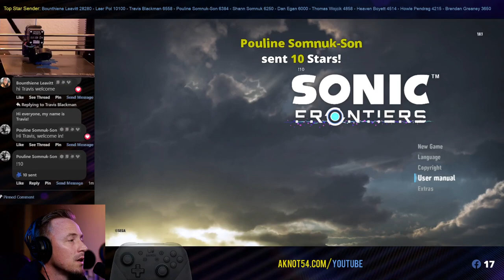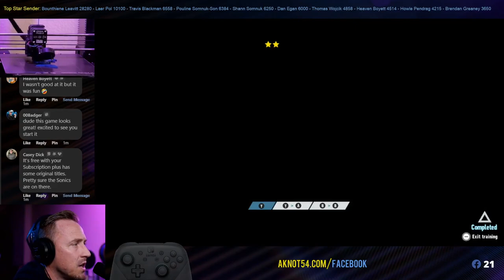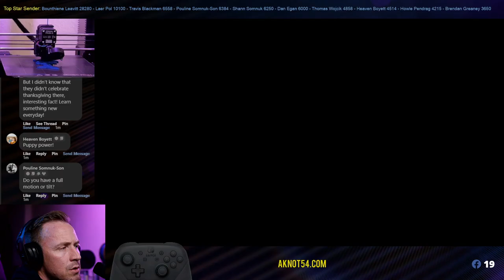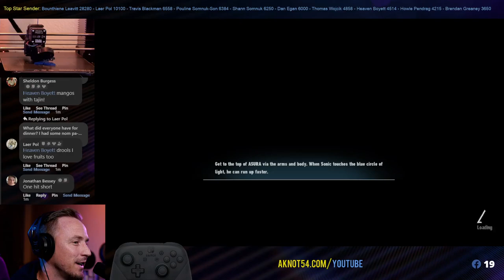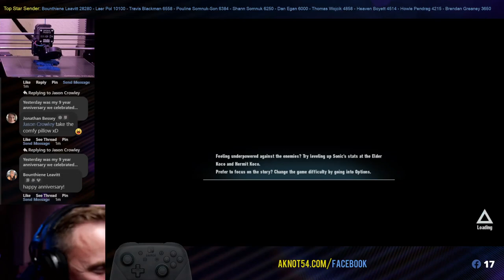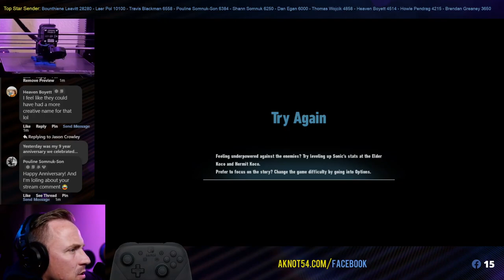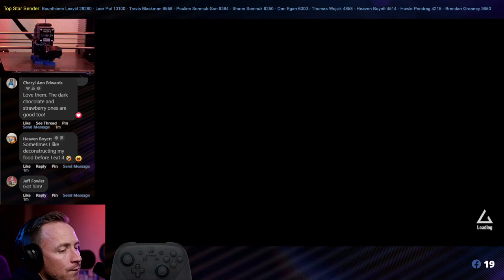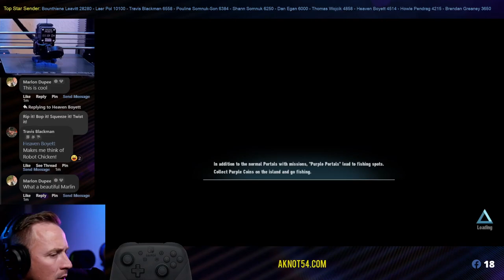Live Streaming First Playthrough Part 1 Sonic Frontiers on Switch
New Sonic looks great!
2.5k Followers!!! We did it!!